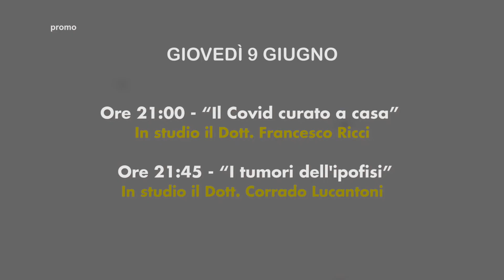Pronto Medicina Facile - Il giovedì alle ore 21:00 Rete8 (Ospiti e argomenti di giovedì 9 giugno)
Ore 21:00 "Il Covid curato a casa" / Dott. Francesco Ricci
Ore 21:45 "I tumori dell'ipofisi" / Dott. Corrado Lucantoni